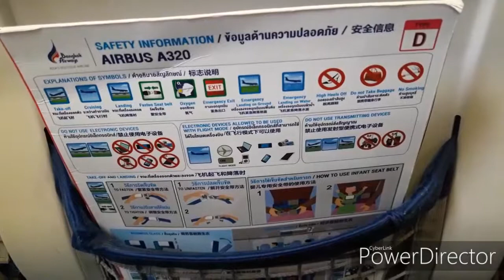Bangkok Airways A320 รีวิวสั้นๆ ( Phuket ( HKT ) - Bangkok ( BKK )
- By PLUBTAKEOFF